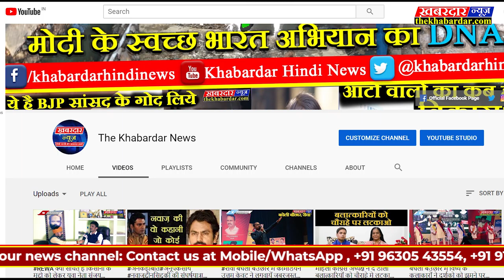भजन,भक्ति और भगवान , अभिषेक रसिक के साथ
साक्षात्कारो से जुड़ी श्रृखला मे आज आपके सामने हैं एक गायक कलाकर भगवत भजनकर्ता अभिषेक रसिक से जुड़े हुए कुछ सुने अनसुने किस्से सिर्फ खबरदार न्यूज पर
जानिए इस साक्षात्कार मे कैसे हुई अभिषेक रसिक के भजन गाने की शुरूआत, क्या थी इसके पीछे छिपी प्रेरणा,क्यू करते हैं "भक्ति रस प्रवाह" के माध्यम से नि:शुल्क भजन संध्यायें,और कैसे होती हैं इस कार्य हेतु आर्थिक सहायता, क्या हैं राम नाम के रहस्य की महिमा,क्या करते अभिषेक रसिक निर्धन कन्याओं के लिए औक कैसे प्रेरित करते हैं समाज के प्रत्येक मानव मात्र को जीव मात्र के प्रति प्रेम भाव रखने हेतु, क्या हैं भगवत मार्ग से जुडी़ जीवन की आगामी योजना और भी जानिए बहुत कुछ इस रिपोर्ट मे